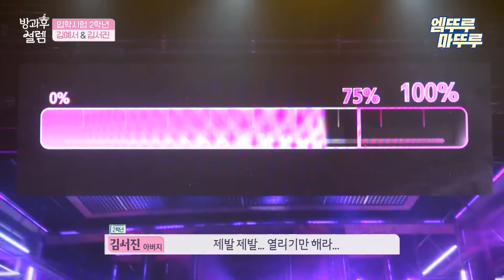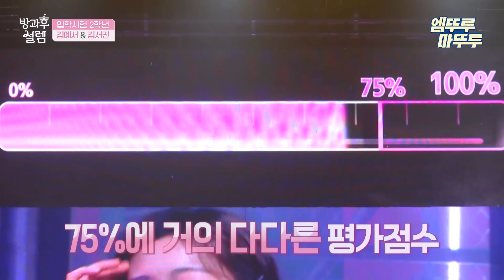[방과후 설렘] 반전에 반전이 더해진 2학년의 첫 입학시험❣ | 방과후설렘 1화 엠뚜루마뚜루 MBC211128방송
[방과후 설렘] 일요일 밤 9시 방송!